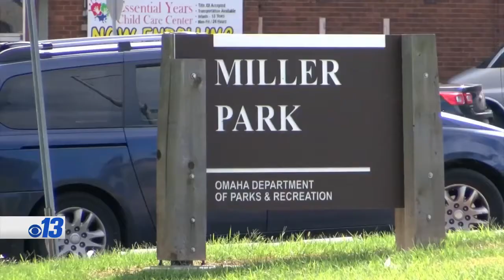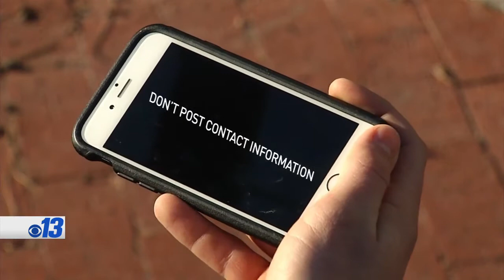Online Dating Dangers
Airdate: 3/21/2018
Dating PKG by Tommy Sladek
Shot and Edited by Andrew Wafford